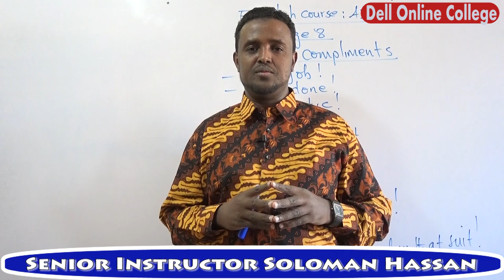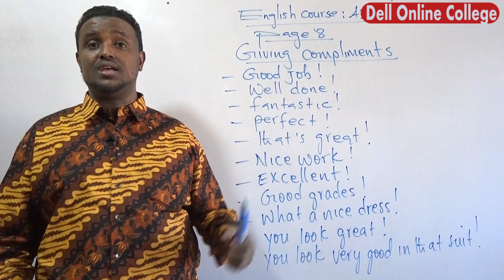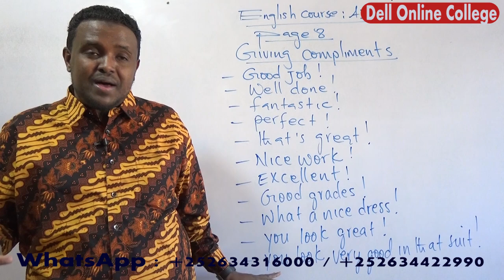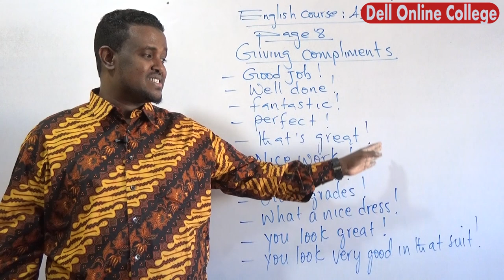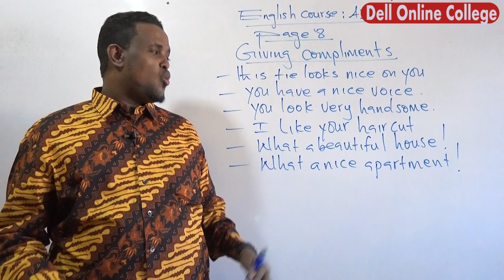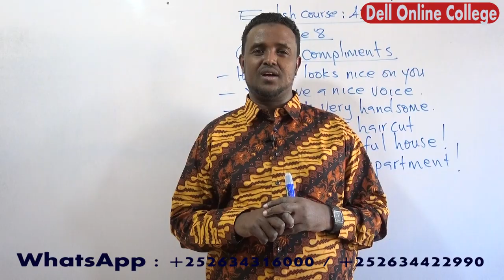Lesson 8 Giving compliments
English Course A1